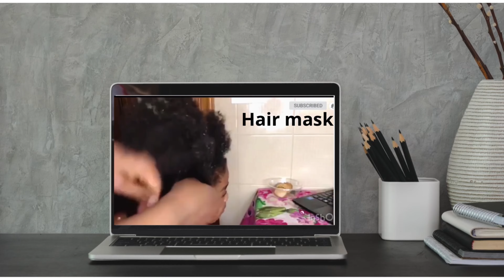How to make ultra nourishing Almond hair mask